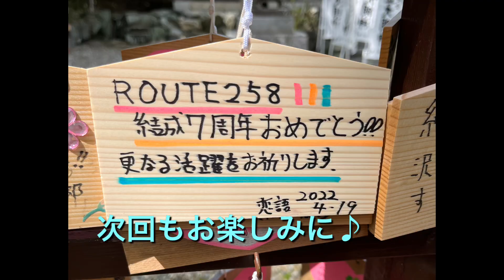『アイドルの日常』浜焼きBBQ2022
アイドル「咲斗」のライブ映像はこちら
【AMEチャンネル】